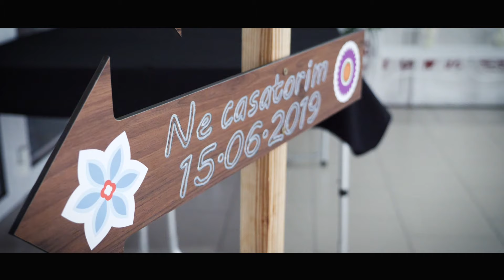Valentina & Ionut - Wedding Memories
Video & Edit - Ramon Mihăilă